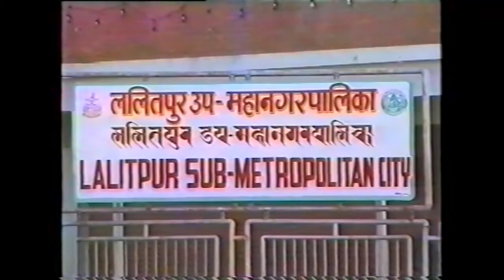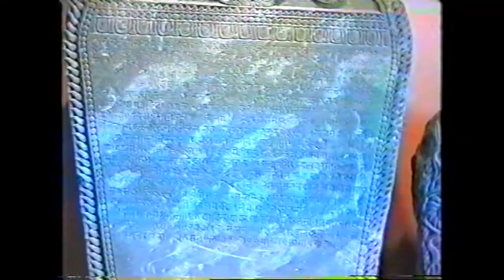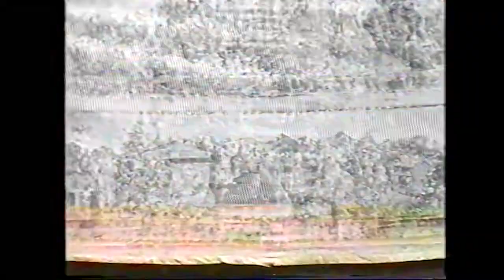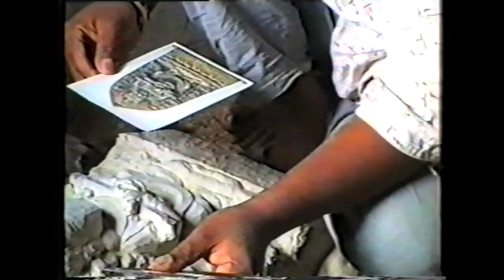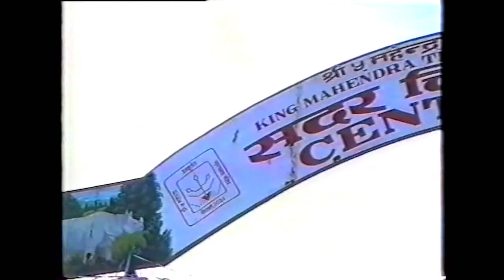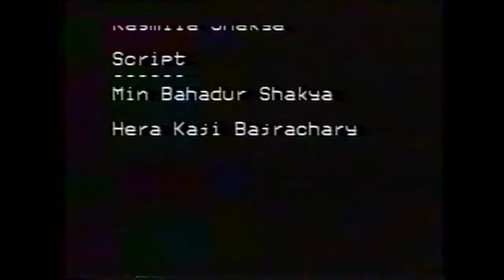LALITPUR CITY "The glorious heritage of Nepal"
This video is from my Video Archives of 1995 A.D.

Script by : Late Hera Kaji Bajracharya
                   Late Min Bahadur Shakya
Concept by :  Late Hera Kaji Bajracharya
Camera and edit by : Padam Bajracharya
Management Team : Kishor Bhai Bajracharya
                                      Raj Man Bajracharya
                                      Gyanu Raj Shakya
                                      Ram Raja Bajracharya